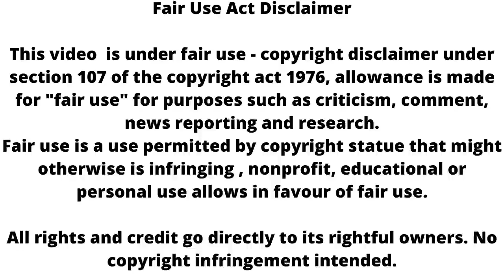Udaariyaan || परिवार के खिलाफ जाकर Tejo - Fateh उठाएंगे यह बड़ा कदम !